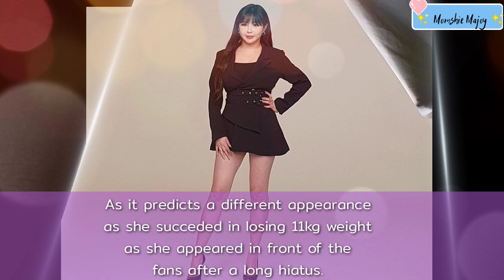2ne1 "Park Bom" CONFIRMED comeback with a New Single "Dore Mi Fasol" | Momshie Majoy✨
Title Vlog:2ne1 "Park Bom" CONFIRMED comeback with a New Single " Dore Mi Fasol" | Momshie Majoy✨

✨ Former 2ne1 Park Bom will be having a comeback with her new Single "Dore Mi Fa Sol" on this coming March 31..